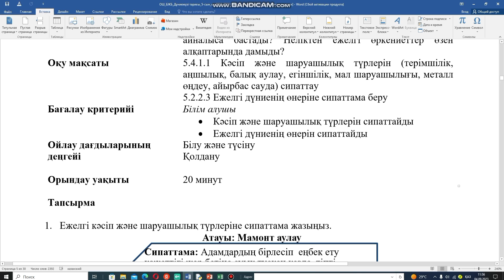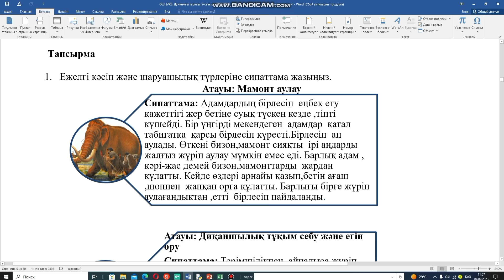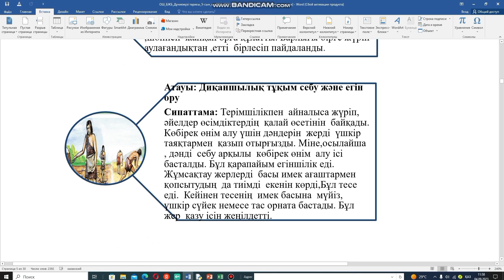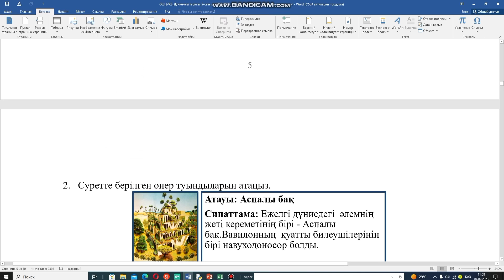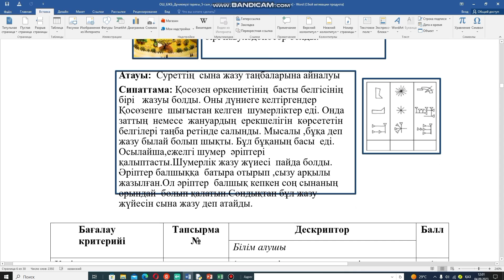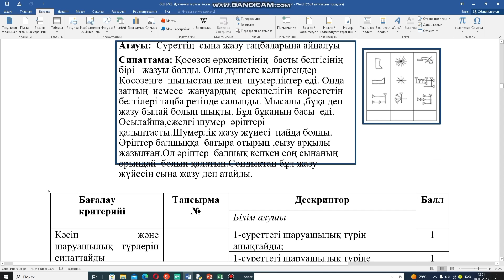Дүние жүзі тарихы 5-сынып Бжб 1 1-тоқсан